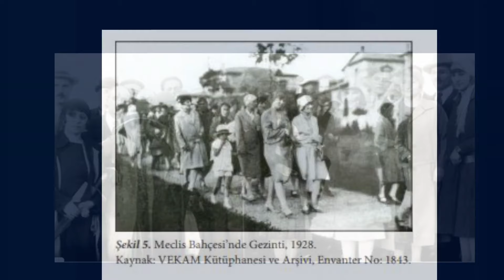"Cumhuriyet'le güzel giyinildi, şimdi giyinilmiyor kimi örtünüyor kimi soyunuyor" Barbaros Şansal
Terzi Yamağı Barbaros Şansal ile moda, kültür, siyaset ve gelecek söyleşisi;
Kuzey Kıbrıs'ta patlayan ve Türkiye'ye sıçrayan sahte diploma skandalında tutuklanan TRT temsilcisi meğer kimmiş,
Yıldırım Mayruk neden Türkiye'ye dönme kararı verdi, ne yaşandı,
Cumhuriyet'in ilk yıllarındaki yeni yaşam biçimi ile günümüzdeki giyim alışkanlıkları,
İktidar "Maarif modeli" ile ne tür insan yetiştirmek istiyor,
Yapay zekanın modaya etkisi...

İzlemeniz, beğeni tıklamanız ve hatta sosyal medyanızda paylaşmanız dileğiyle...
Desteğiniz çok kıymeti zira X ve Meta gibi dev şirketlere karşı beni yalnız bırakmamış oluyorsunuz, şimdiden teşekkür ederim.
Ayrıca siz de böylece sadece alışveriş etmenizi isteyen algoritmaların etkisinden kurtulmuş olacaksınız...